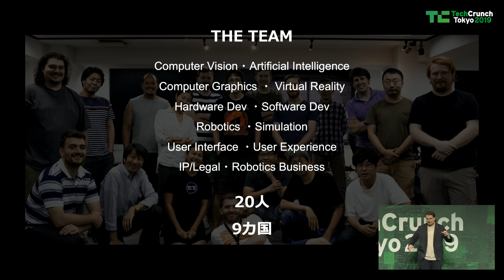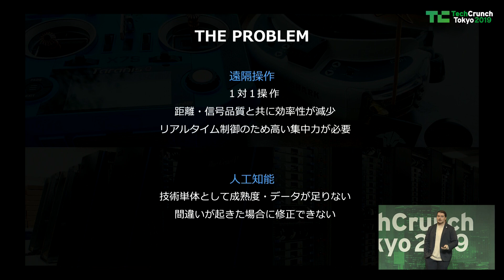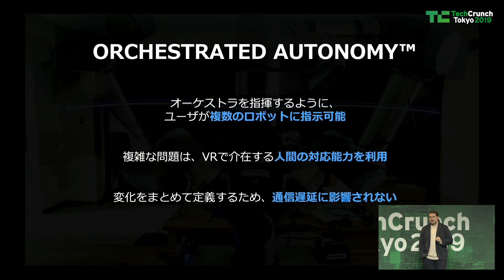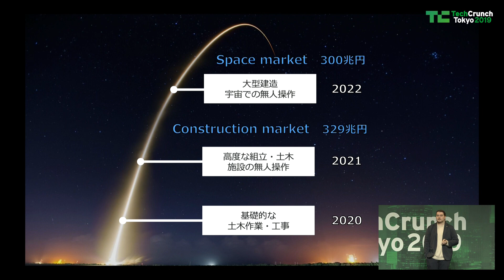SE4：TechCrunch Tokyo 2019 スタートアップバトル（ファーストラウンド）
SE4（SE4 Inc.）
TechCrunch Tokyo 2019 スタートアップバトル（ファーストラウンド）

【スタートアップバトルとは】
今年ローンチした、もしくはローンチ予定のプロダクトをプレゼンで競い合い、最も優秀なスタートアップを決めるコンテストです。書類審査に通過した約20社が参加する「ファーストラウンド」を11月14日に、ファーストラウンドを勝ち抜いた猛者たちが優勝を競う「ファイナルラウンド」を11月15日に開催。優勝チームには賞金100万円を贈呈。

「TechCrunch Tokyo 2019」
場所： 渋谷ヒカリエ 9F ホールA・B